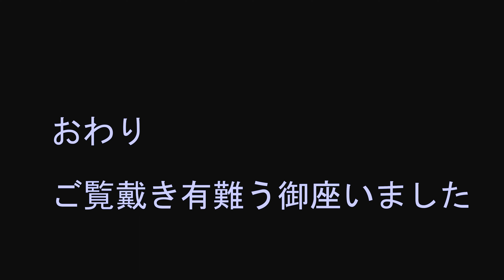大量着陸のお知らせ？